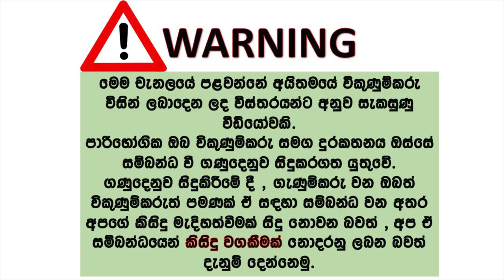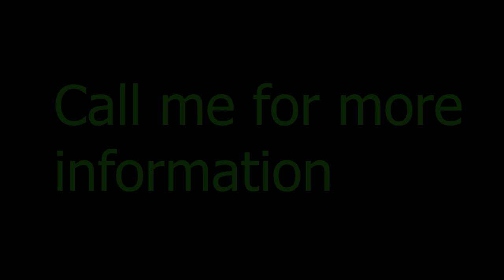ikmn lk wahana | vehicle for sale in srilanka| Vahana sale srilanka